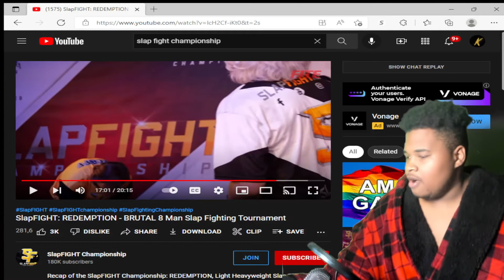This SLAPFIGHT IS CRAZYYY!!!| BRUTAL 8 Man Slap Fighting Tournament Reaction